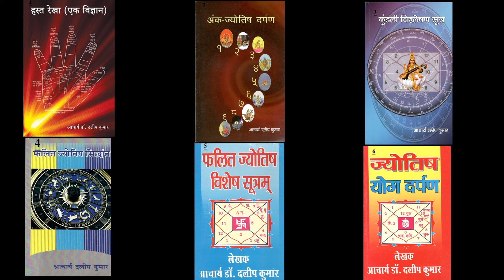BHAVAT BHAVAM NIYAM in JYOTISH (Part-1)